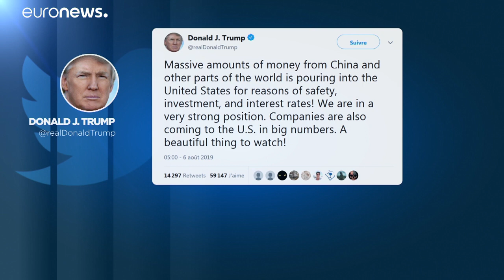Γιατί μας νοιάζει ο εμπορικός πόλεμος ΗΠΑ- Κίνας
Πώς επηρεάζεται η ευρωπαϊκή οικονομία…